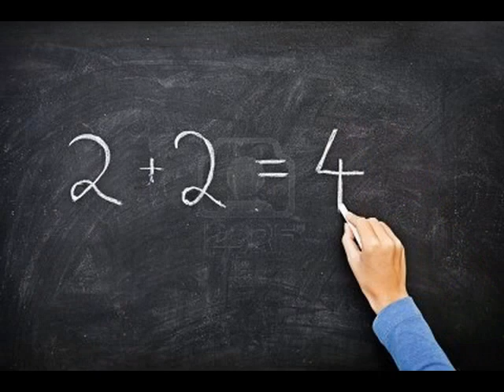♬ Piosenka matematyczna 2 x 2 = 4, tabliczka mnożenia, utwór kupisz na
mus. i sł. Maria Tomaszewska